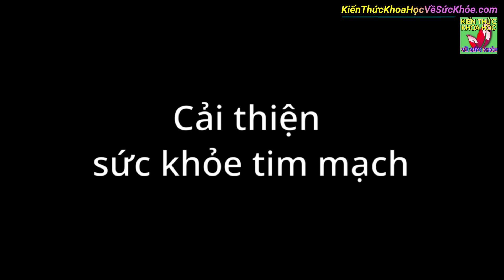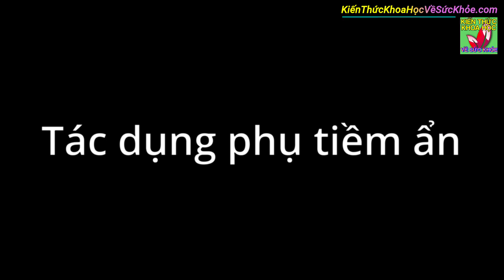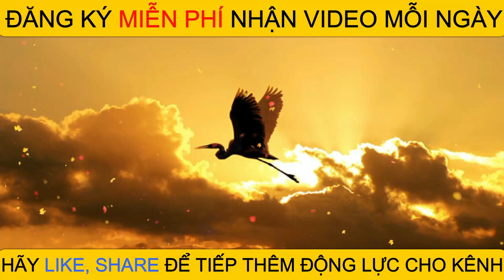Thực phẩm bảo vệ tim mạch giúp ngăn ngừa ung thư tiểu đường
Kiến Thức Khoa Học Về Sức Khỏe - Thực phẩm bảo vệ tim mạch giúp ngăn ngừa ung thư tiểu đường